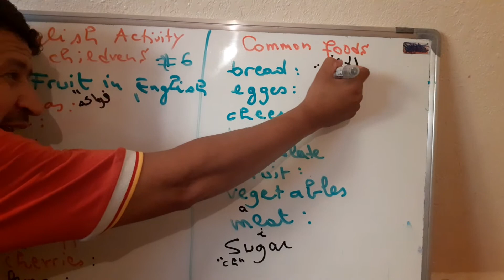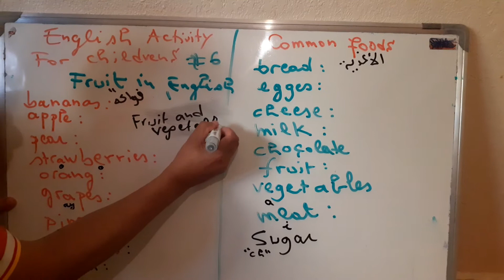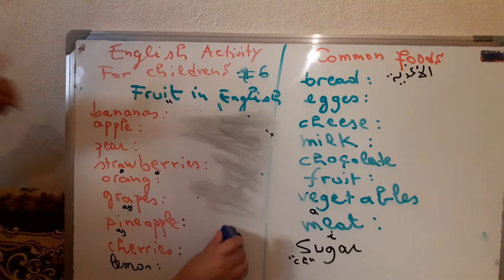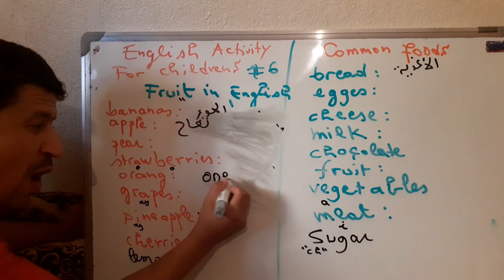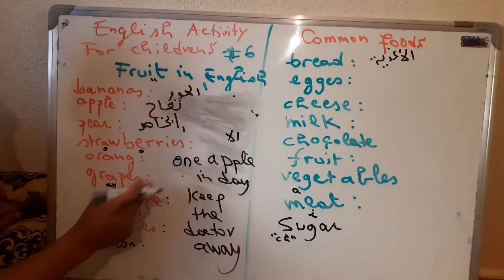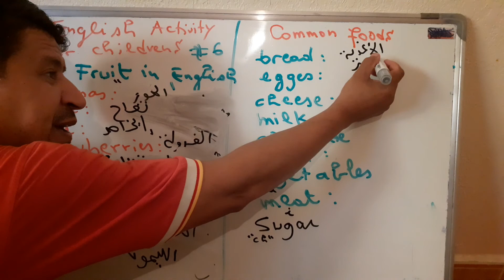#6 تعلم اللغة الانجليزية للاطفال ...الخضر والفواكه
English activities for children..fruit and foods